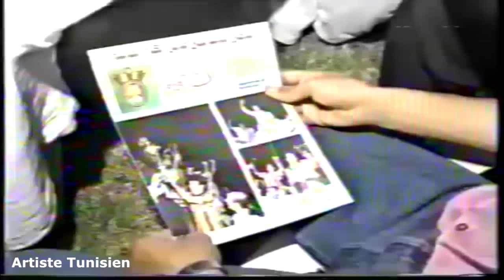ACL 1993 Finale Espérance Sportive de Tunis 3-0 Al-Muharraq SC (Bahrain) 18-09-1993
Ligue des Champions Arabe (ACL) | 1993 | Finale
Stade Olympique d'El Menzah
9th Arab Club Champions Cup 1993
Coupe arabe des clubs champions
1993 Arab Club Champions Cup
(بطولة الأندية العربية لأبطال الدوري 1993)
(دوري أبطال العرب  - نهاشي1993)
La Coupe de l'UAFA (en arabe : كأس الاتحاد العربي لكرة القدم)
Arab Champions League 1993
EST bat Al-Muharraq SC (Bahrain) par 3-0
Espérance Sportive de Tunis 3-0 Al-Muharraq Sports Club
(الترجي الرياضي التونسي 3-0 نادي المحرق الرياضي - البحرين‎)
Arbitre : Jamal Al Sharif (Arabic: جمال الشريف‎) (Syria)

Les Buts marqués :
Keneth Malitoli (38')
Tarak Thabet (70') (79')

Formation mythique  :

EST : (Coach : Faouzi Benzarti / Tunisie) : Chokri El Ouaer , Khaled Ben Yahia © , Hakim Nouira , Mohamed Ali Mahjoubi , Tarek Thabet , Sirajeddine Chihi , Mondher Baouab , Ali Ben Néji, Nabil Mâaloul , Ayadi Hamrouni , Kenneth Malitoli,

Remplaçants : Chiheb Zarg Layoun (Zarga) , Mohsen Yahmadi , Noureddine Bousnina , Moez Chafai , Hassen Gabsi .